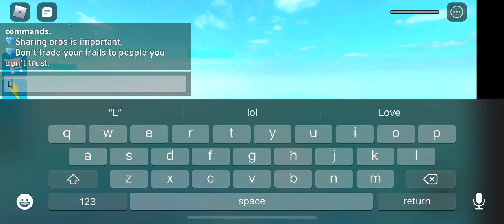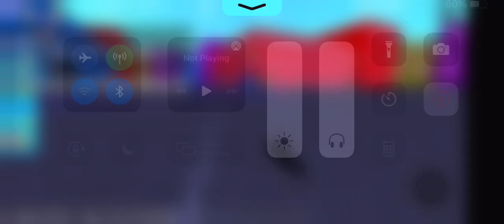Playing speed city